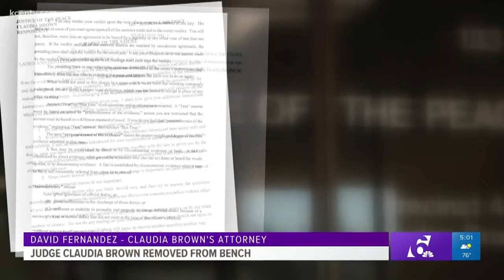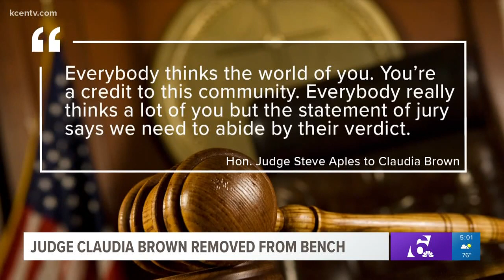Attorneys, judge react to judge Claudia Brown's removal from bench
Both the prosecutor and Claudia Brown's attorney said it was a tough case, but the jury spoke and now all parties are moving forward.